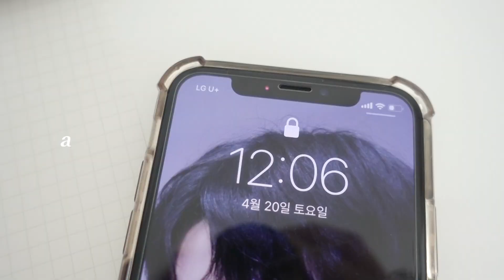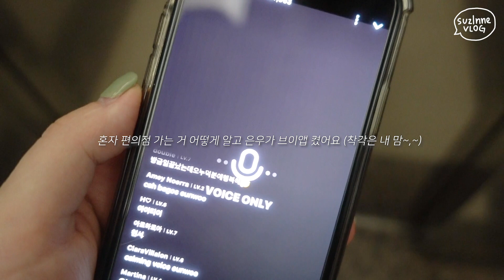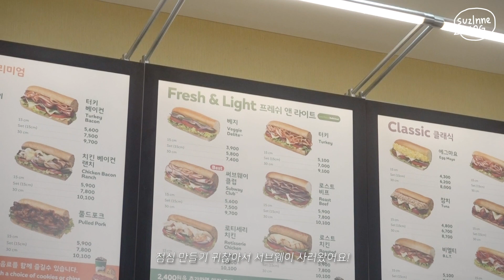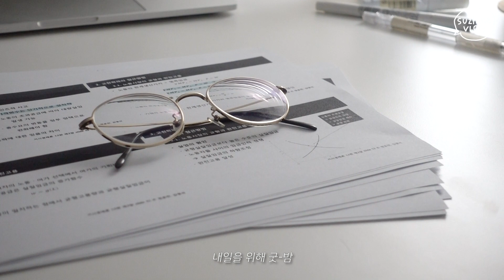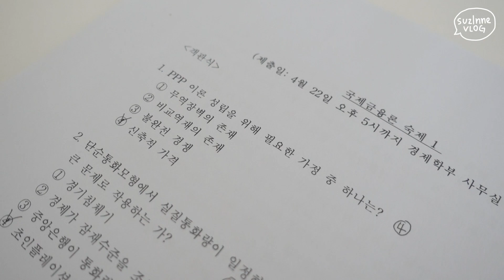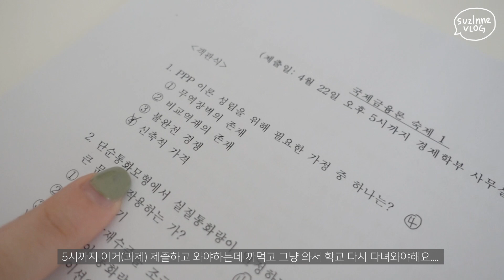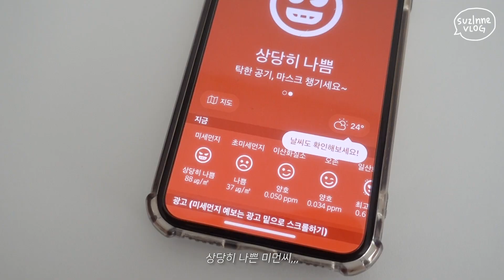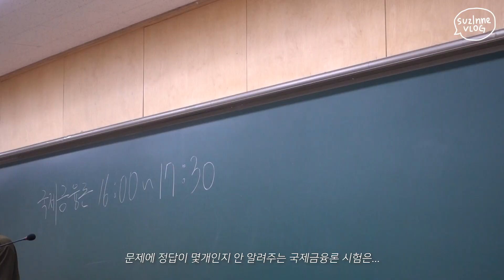(sub)4학년 1학기 중간고사 시험기간 브이로그 EXAM PERIOD VLOG | 수린 suzlnne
4월 20일-24일의 기록

저는 목,금공강이라 시험이 빨리끝났는데 여러분들도 다들 시험 끝나셨나요ㅠㅠ 이번학기,,,, 유난히 시험치기가 너무 싫은 학기 입니다,,,,
종강주세요😭

💁🏻 영상 속 정보

다이어리 _ 무인양품

다이어리에 사용한 펜 _무인양품 지워지는 볼펜

플라스틱 케이스 _무인양품 (교통카드랑 자주쓰는 카드 담아서 사용하고 있어요)

검정색 노트북 파우치 _테이블토크 15인치

파란색 에코백 _London review of books (선물받았어요)

베이지색 가방 _Breezehee 캐러맬백 (현재 품절)

투명 독서대 _ 세히노

흰색 독서대 _ 합격독서대

백금 목걸이 _ 정보없음 (부모님이 대학입학선물로 사주신 건데, 여쭤보니 종로 쪽 금은방에서 구매 하셨다고 해요!)

흰색 바지 _ 기억나면 추가할게요ㅠㅠ

분홍색 머그컵 _ 롯데마트

폰케이스 _ 투명케이스 검색해서 제일 저렴한 것 구매했어요!

잠옷 _ 전부 무인양품

흰색 기본티 _ 제이투유마켓 투유티셔츠 (사이즈 S)

회색 반팔 _ 유니클로

파란체크치마 _ TWEE

베이지색 자켓 _ 정보없음 (너무 오래된 제품이에요ㅠㅠ)

네일 _젤네일

다른 언어를 아신다면, 자막에 참여해주시면 감사하겠습니다🙏🏻

Filmed&Edited by 수린 suzlnne

●sound
김재성 - Day break
윤제휘 - ToTo’s Bob
Culpeo - Sleep it off